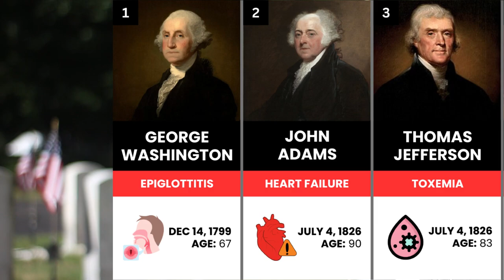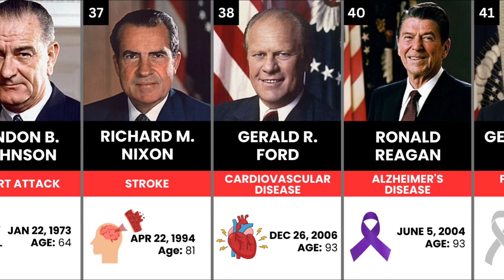US Presidents and How They Died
Uncover the fates of America's commanders-in-chief with this captivating look at how US presidents died throughout history. From assassinations to natural causes, this compelling video explores the deaths of former presidents.